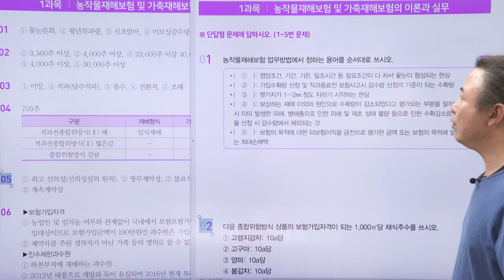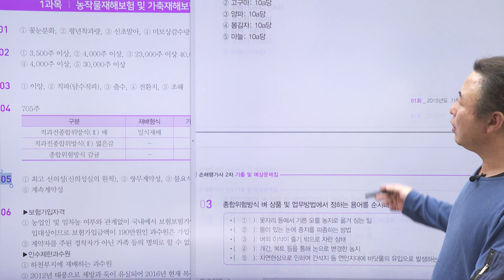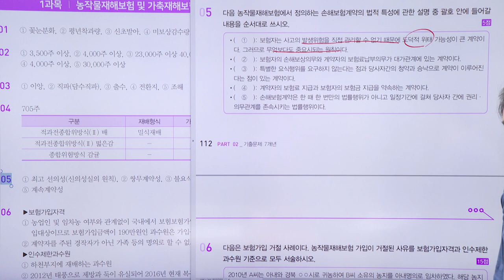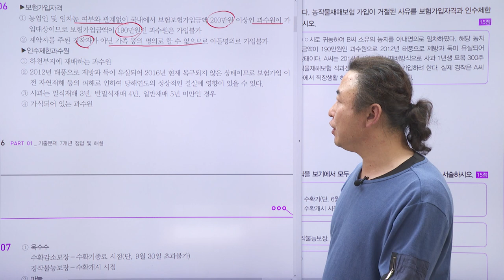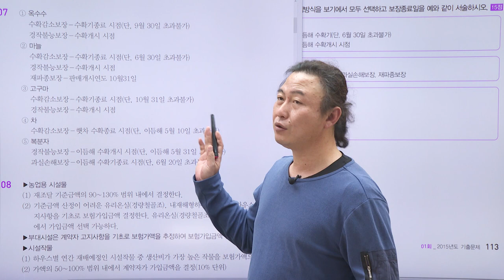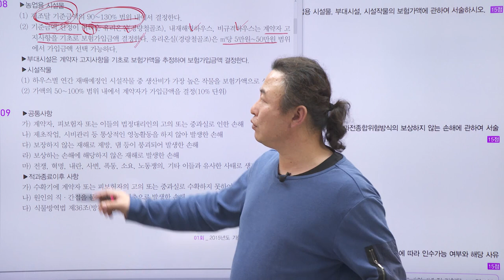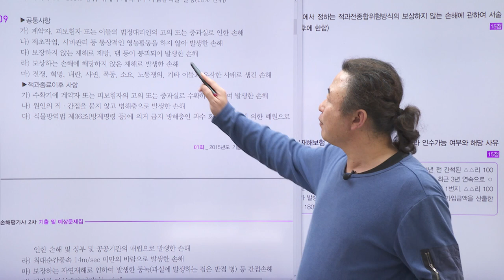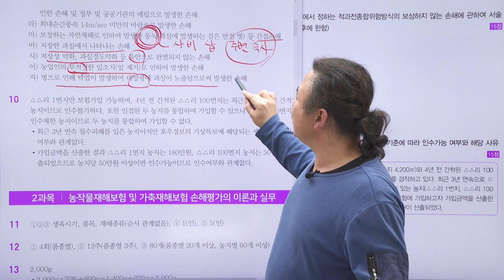[2022] 손해평가사 2차 문제풀이반